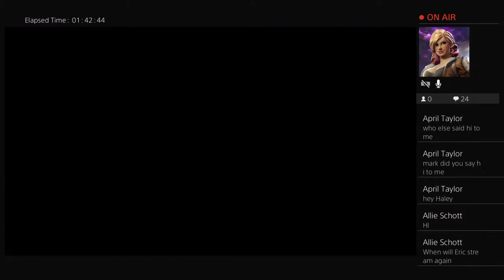Sidequesting Shenanigans: FarCry 5 with Matt and Haley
Pack'd House is a YouTube gaming channel that specializes in Live Streaming, Let's Plays, Unboxing vids, skits, reviews, and so much more

We stream every Monday, Wednesday and Friday evenings with bonus content scattered through the rest of the week!